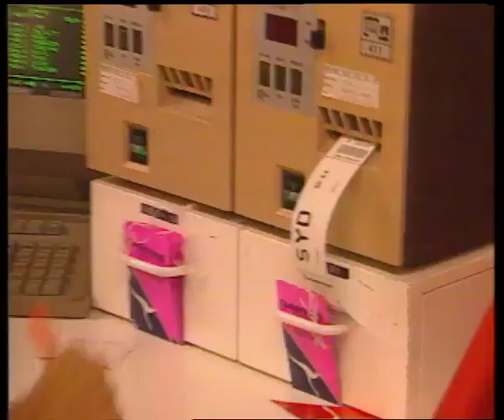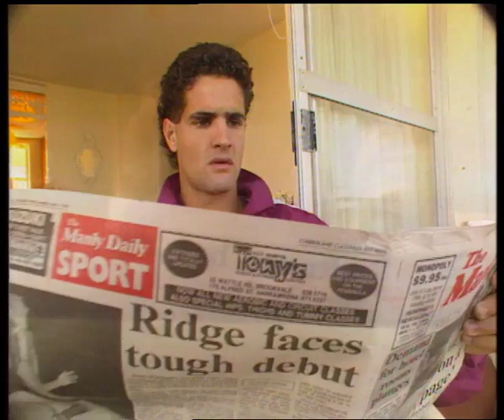In a Different League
Presented by John Kirwan, this film looks at the 1990 decision of Kirwan's young All Black teammate Matthew Ridge to ‘defect’ from rugby, to play professional league for the Manly Sea Eagles. Ridge had been the uncapped understudy to 1989 World Player of the Year John Gallagher. Ironically Gallagher converted to league shortly after Ridge, news that Ridge receives while preparing for his league debut. Ridge went on to captain the Kiwis. His code shift began a trend that transformed union and league in NZ; union turned pro in 1995